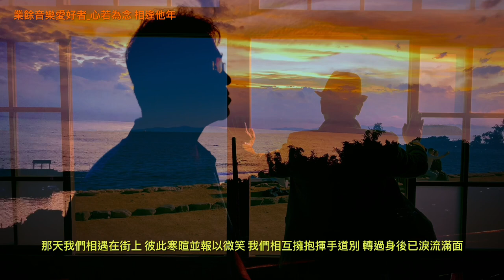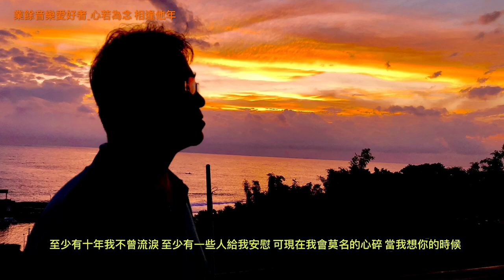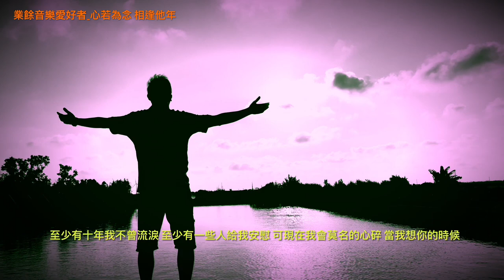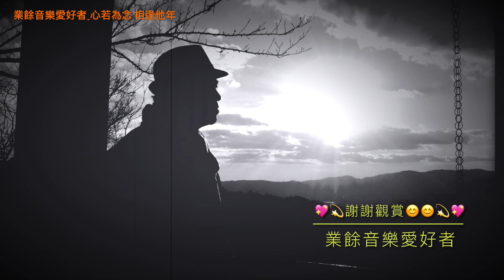「心若為念 相逢他年」 至少有十年我不曾流淚 至少有十首歌給我安慰 可現在我會莫名地哭泣 當我想你的時候…